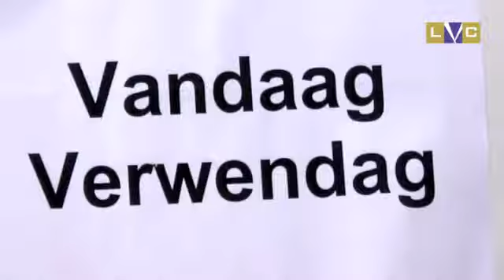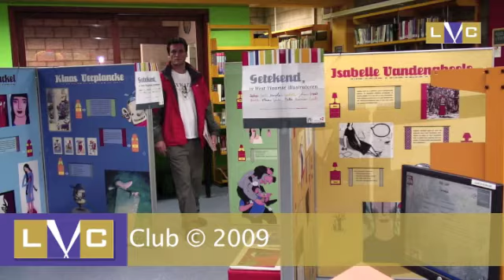Verwendag Bibliotheek 2009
Op zaterdag 13 oktober 2009 werd er in bibliotheek van Lint een verwendag georganiseerd. De mensen die langskwamen kregen een attentie en een pannenkoek. Er was ook animatie voorzien. De Lintse VideoClub draaide een sfeerbeeld